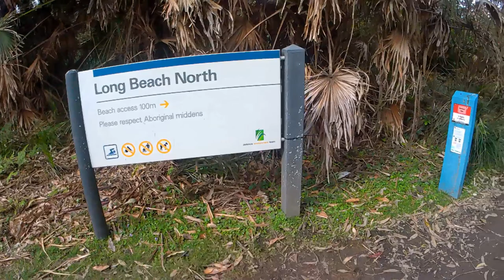Jervis Bay 2022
A short video on the Beecroft Peninsula on the north side of Jervis Bay. Had a look at the Point Perpendicular Lighthouse, The Honeymoon campground is currently closed but will reopen in September 2022. I put the DJI mini 2 up for a birds eye view. Also had a look at Long Beach North.